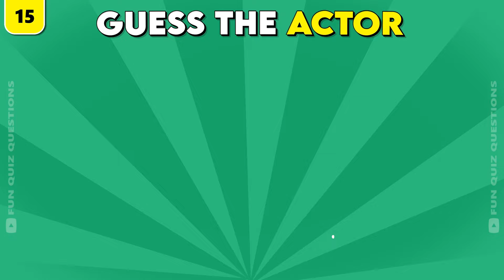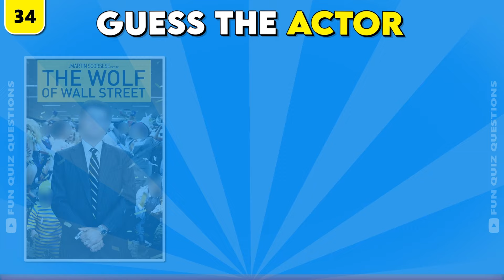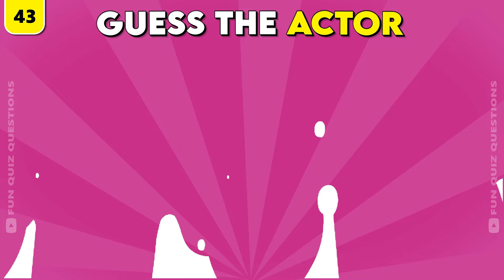Guess the Actor by THREE of Their Movies 🎬🍿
Welcome to the Ultimate Movie Buff Challenge! Do you think you know your favorite actors and their filmography? Test your skills in our latest game, "Guess the Actor by Three of Their Movies!" We'll give you three movie posters, and it's up to you to figure out which actor appeared in all of them. This quiz will challenge even the most seasoned cinephiles! 🌟

Are you ready to flex your movie knowledge? Play along, and let us know at the end in the comments how many actors you guessed correctly! 🎉

Grab your popcorn, and let the guessing game begin!